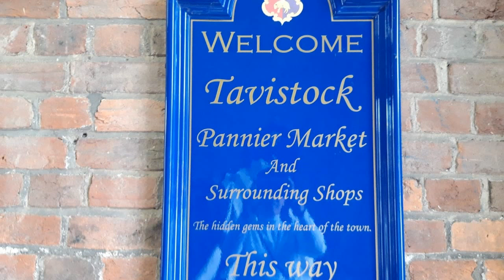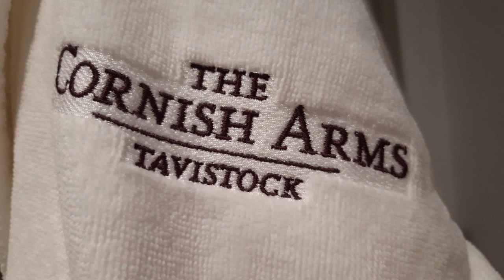A Hero Sir Francis Drake's birthplace Tavistock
Tavistock - Gateway to Cornwall and West Devon Mining World Heritage Site. Straddling the fast flowing river Tavy.
The Town, which had received its Market Charter from Henry I in 1105, developed from its wool trade, enjoying the monopoly to manufacture woollen cloths known as Tavistock Kersies. The wool trade flourished for many years, and the town prospered from its weekly markets, being the centre of a large farming district.